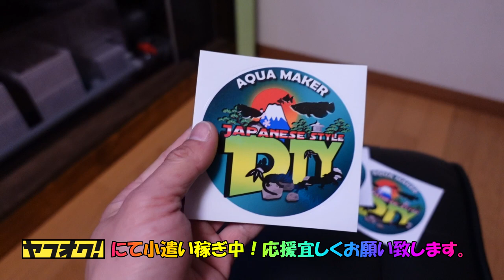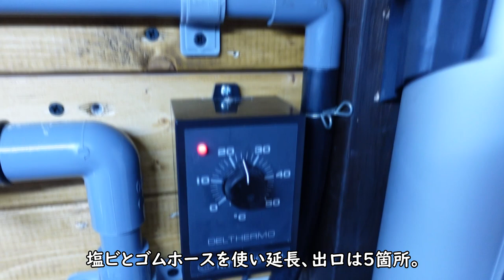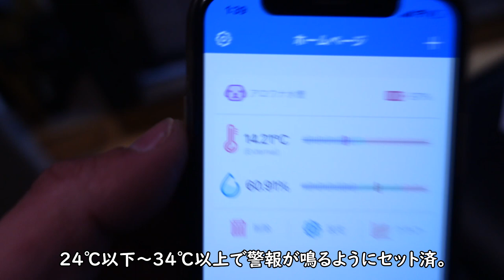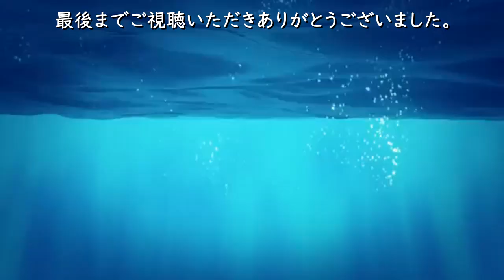【アロワナ初心者】1500水槽「濾過装置」設置完了しました。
★プレゼント企画はこちらをリツイート

■水温をスマホで管理　商品はこちらから購入できます。
Inkbird ワイヤレス Bluetooth 温度計 湿度計

■設置した照明はこちらから購入できます。
・ZENSUI　ゼンスイ マルチカラーLED 1500
・ボルクスジャパン GrassyLeDio(グラッシーレディオ) RX122 フレッシュ